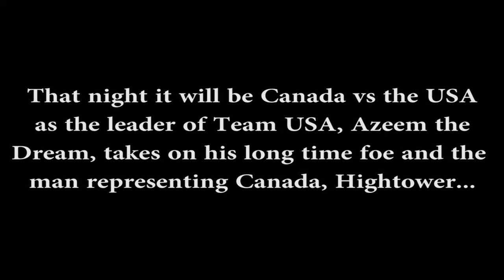Azeem the Dream: WrestleReunion5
Comments from The All-American Azeem the Dream as he addresses his match with Hightower at the upcoming ASW event WrestleReunion5 on Friday July 24th, 2015 live from the Alice McKay Building at the Cloverdale Fairgrounds in Cloverdale, BC